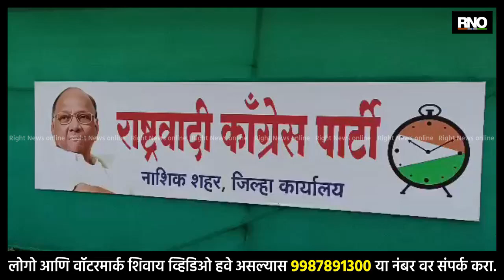NASHIK | नाशिकमध्ये राष्ट्रवादी काँग्रेसच्या शरद पवार गटाकडून पक्ष कार्यालय सुरू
नाशिकमध्ये राष्ट्रवादी काँग्रेसच्या शरद पवार गटाकडून तात्पुरत्या स्वरूपात नवीन कार्यालय सुरू करण्यात आले आहे. राष्ट्रवादी काँग्रेसच्या मूळ मुख्य कार्यालयाच्या शेजारीचं शरद पवार गटाकडून हे कार्यालय तयार करण्यात आले आहे. पदाधिकारी आणि कार्यकर्ते यांच्या बैठकची व्यवस्था व्हावी, यासाठी हे कार्यालय सुरू करण्यात आल्याची प्रतिक्रिया शरद पवार गटाच्या पदाधिकाऱ्यांनी दिली. सत्तेचा वापर आणि पोलिसांच्या मदतीने मुख्य कार्यालय अजित पवार गटाने बळकावल्याचा आरोप पदाधिकाऱ्यांनी केला. तसेच मुख्य कार्यालय राष्ट्रवादी वेलफेअर ट्रस्टच्या नावावर असून, कायदेशीर प्रक्रिया पूर्ण झाल्यानंतर आम्ही कार्यालय ताब्यात घेऊन, अशी माहिती देण्यात आली.

BYTE : गजानन शेलार, शहराध्यक्ष शरद पवार गट
BYTE : कोंडाजी आव्हाड, जिल्हाध्यक्ष शरद पवार गट